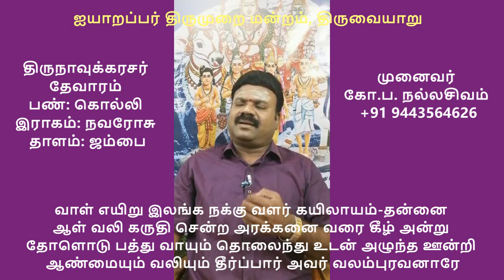4.55 - திருவலம்புரம் (தெண் திரை தேங்கி )